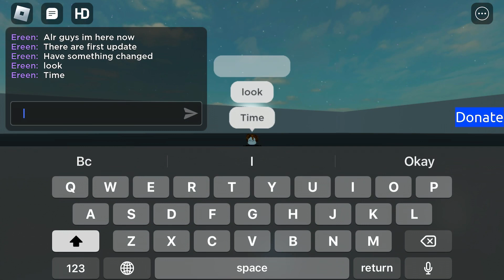SCP-096-B Comix Demostration review First Update v0.3.0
There’s are new updates that changed anything and animation or scp are better than then yep you can play my game well don’t forgot donate for me :3